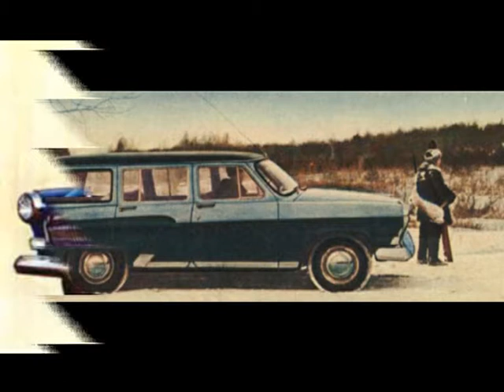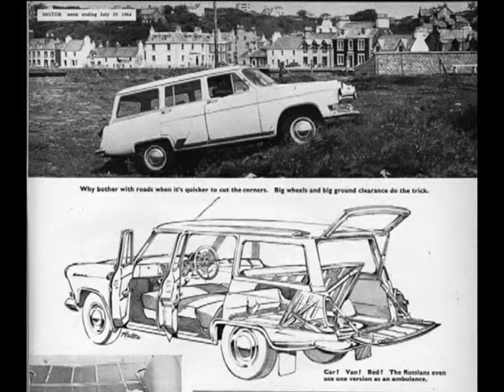Vorsicht vor dem Auto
Über sowjetische Autos begleitet